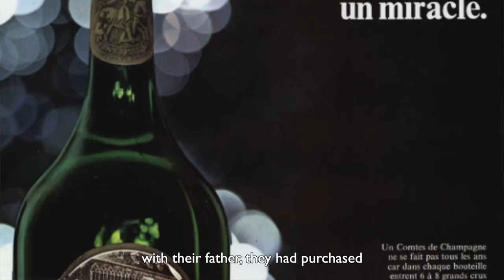Taittinger - The Secrets of Comtes de Champagne - Champagne Academy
Champagne Academy Video - Tasting/Information